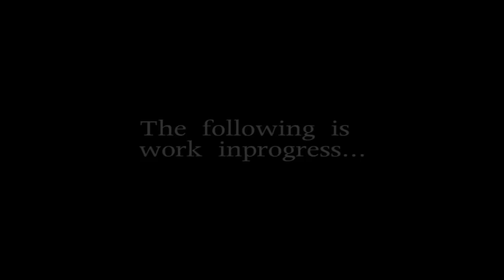Trigger Men - Teaser Clip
Short clip of a new series.           - Work in Progress-

Two friends broke and in big money trouble, turn to being Hitmen. only problem... they have no idea what they are doing.

the music used in this film were NOT created or owned by me.
I do not hold the rights to them.

The Island OST & Collateral OST